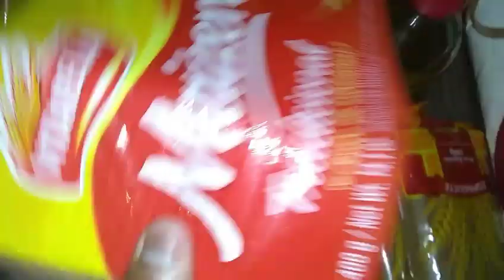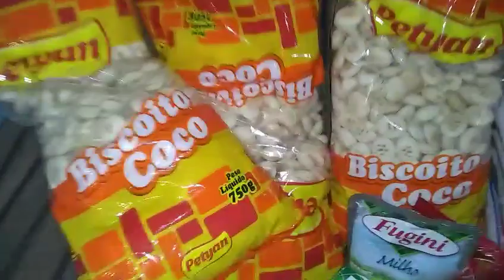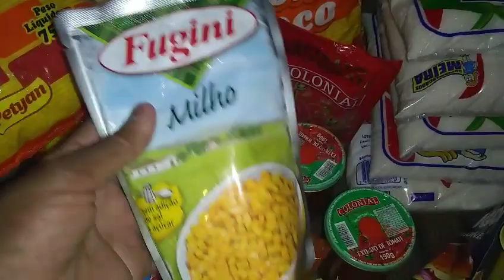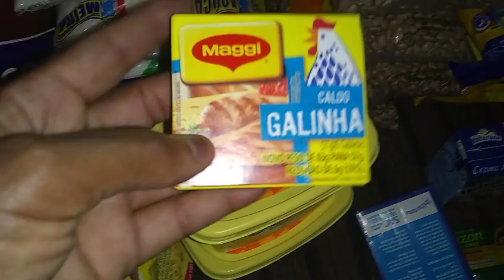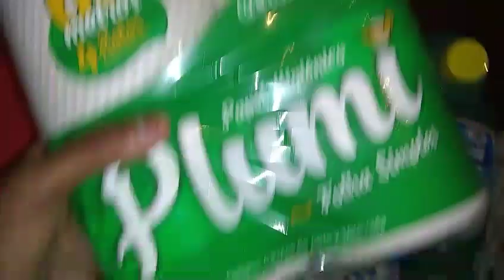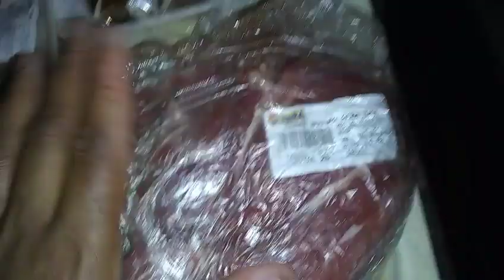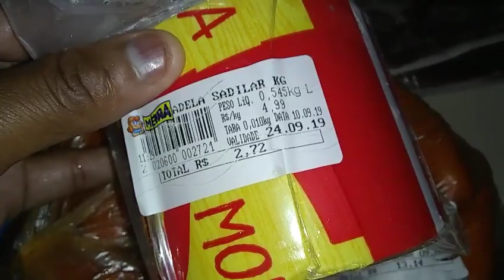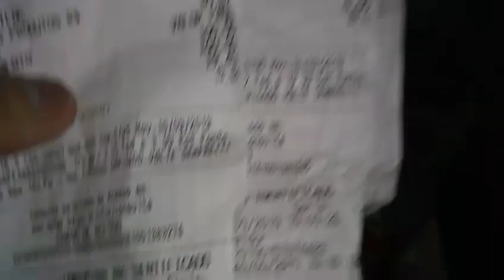Minha mini compra do mês de setembro